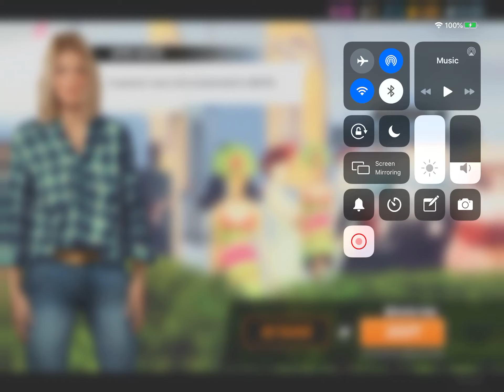Playing Rival Stars!